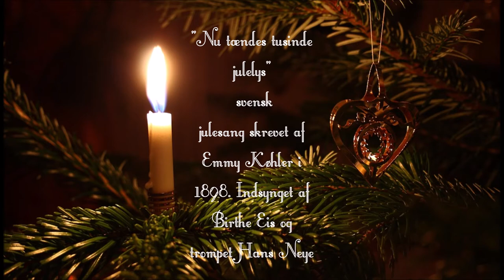Nu tændes 1000 julelys. Svensk julesang af Emmy Køhler i 1898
Indspillet i november 2020 i Veksø. Vokal Birthe Eis og på kornet Hans Neye